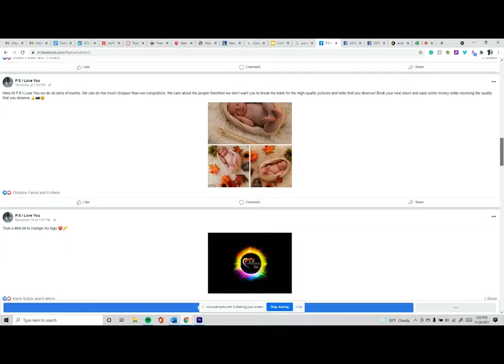P.S. I Love You Promo